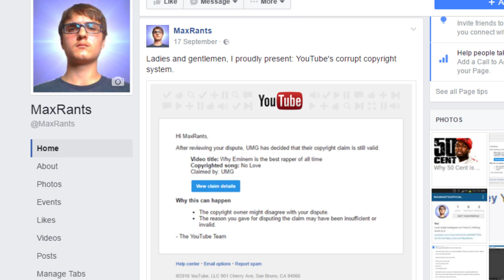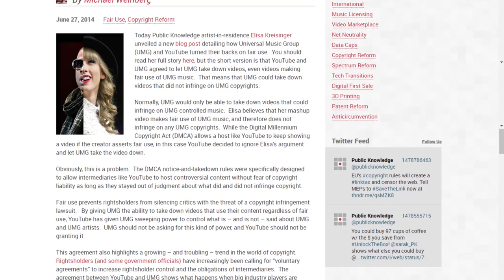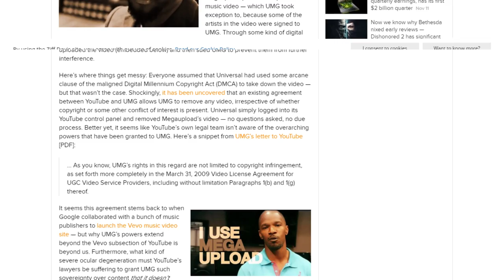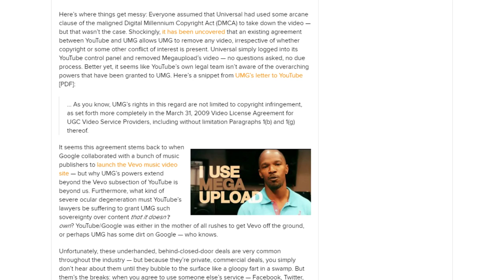The Truth About UMG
A quick video showing just how horrible of a corporation the Universal Music Group (UMG) is and how they can censor anyone on YouTube with no repercussions. Spread awareness.